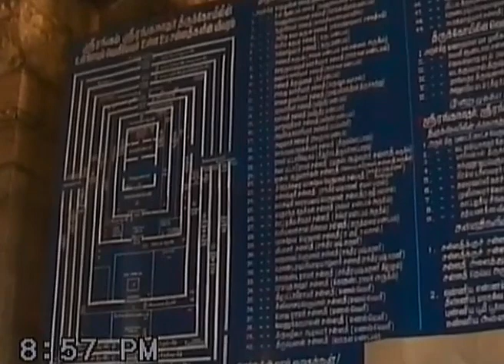inside, Sri Ranganathaswamy temple Trichy. interno del tempio. vintage 21 agosto 2005. my India 673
2024 settembre 17 - 11:59